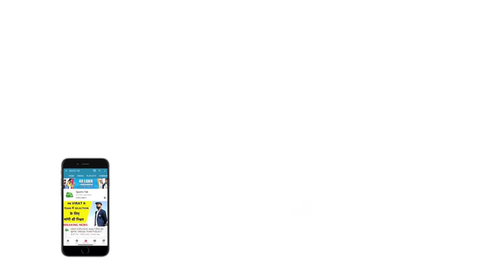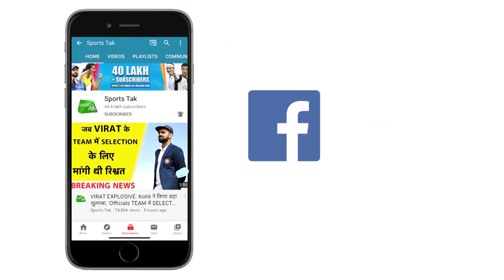ऐसी होने जा रही है WTC Final की पिच, Curator ने मैच से पहले खोल दिया राज | Sports Tak